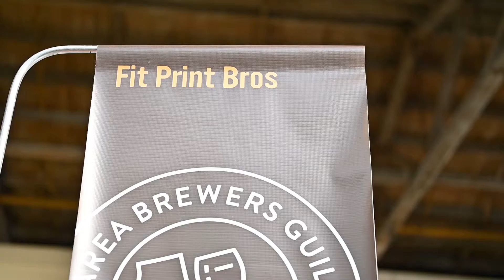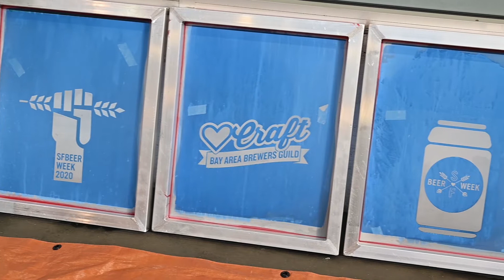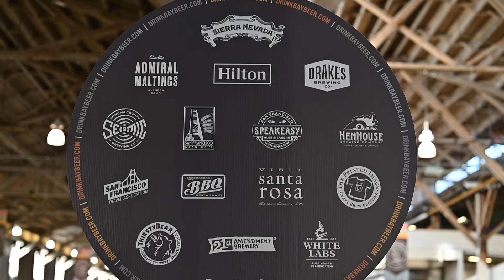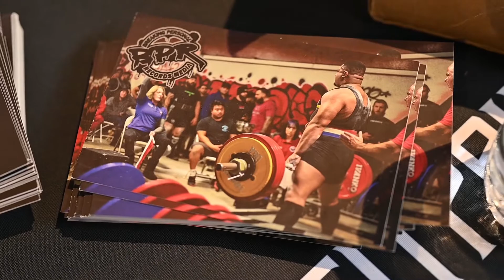BABG | THE GALA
What up Fam, it's your boys from Nightmare Muscle AKA Fit Print Bros|Bruhs AKA BOSS HOGG AKA JUCED AKA WILMZ AKA THEM BOYS

NIGHTMARE MUSCLE  | Aesthetic Fitness & Bodybuilding Motivation
NO LIMITS - Physical Fitness Motivation

and I'll take it down.